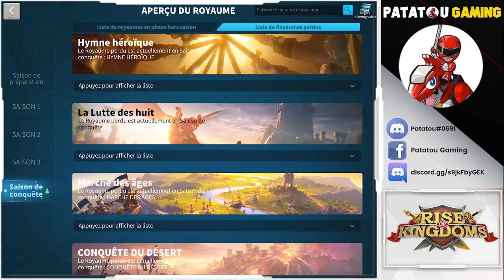NEW EVENT! BUG ET BUNDLE ECLATÉ! RISE OF KINGDOMS